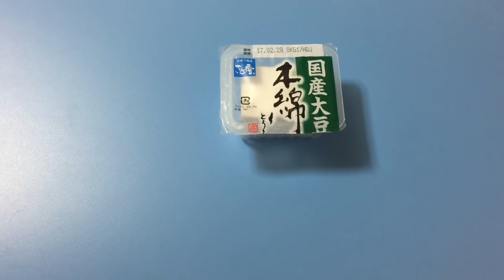本物にしか見えない手作り豆腐スクイーズ紹介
れんぼ【Lenbo】でーす♂♡おかまキャラよ〜💕動画を初めて見て私の事が謎で仕方ない人はチャンネル概要見てからコメントしてもらえると助かりま〜す!!
ということで今日はとても簡単に作れる！
手作りお豆腐スクイーズの紹介よ〜♡
本物の豆腐のケースに入るスポンジにパワーエース速乾アクリアを塗るだけ💕

いつもゲームセンターに行き、UFOキャッチャーの動画や景品の商品紹介をしてま〜す！人気のスクイーズにハマってます♡
音フェチの動画もあります♡水系スクイーズの音が好きです🎵
高反発より低反発がタイプ♡
最新のスクイーズ情報もお待ちしてます✨
ぜひレンボチャンネルの他の動画も見てみてくださいね💕
EDの   【明日】が   【明月】に打ち間違えてるけど、そんな所も、こんな感じのチャンネルでよろしくお願いします💦:

Hey everyone! Today I'm making a tofu squishy✨
How to make tofu squishy♪
In this video ,I win some toys from the Japanese claw machine【ufo catcher 】【 crane game】😆👍👍
I love squishy and slime💕
I want to make /DIY/slime, but I'm clumsy😂
I'm asmr squishy and cut open squishy✂ (º∀º)
I'm waiting for new squishy information🎵

チャンネルの概要を見ても私の謎が解けないくて気になる人は質問コーナーで知って欲しいわ💕